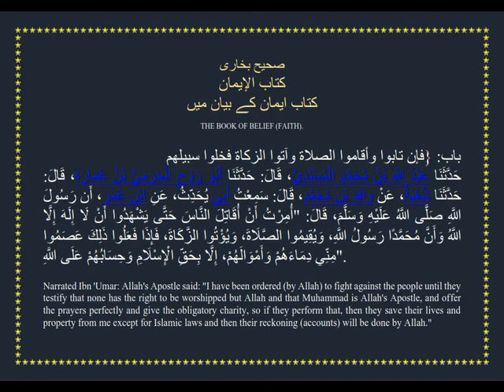DARS E BUKHARI PART 37 (24/11/2019)by MUFTI MOHAMMED ZUBAIR BARKAATI MISBAHI